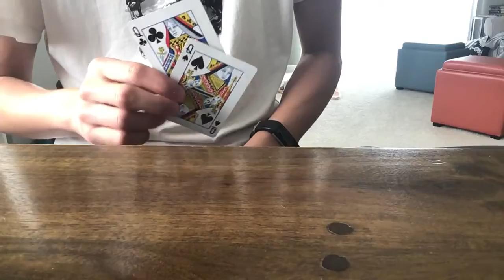2 CARD MONTE | CARD TRICK